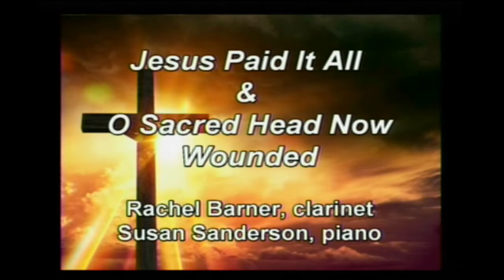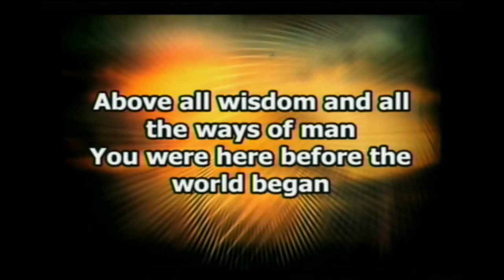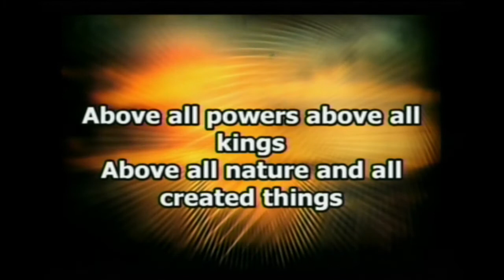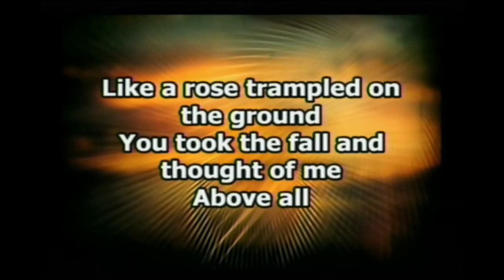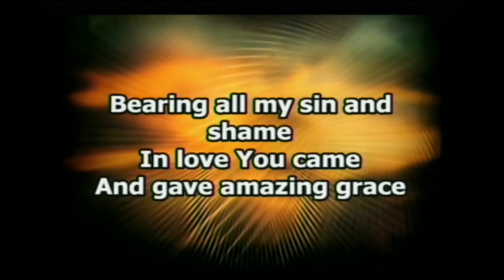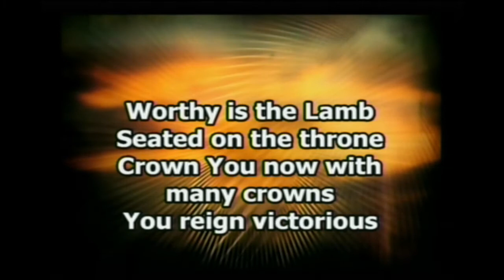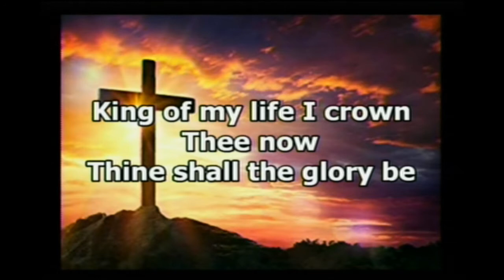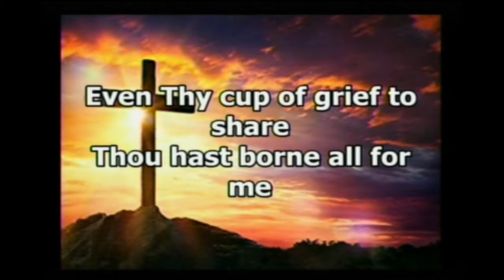Sunday Morning Service 3 28 2021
Today, we will celebrate the Lord's Supper.  Come to His table and learn from the breaking of the bread and the pouring of the cup.  Christ's real triumph was not how He rode into the city of Jerusalem but how He went to the cross outside it.  Join us for this powerful time of worship.